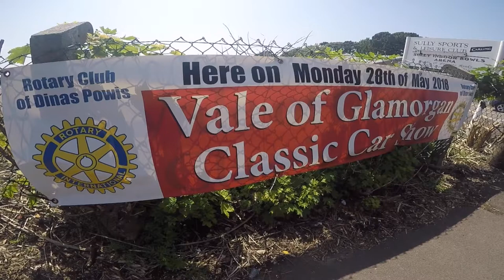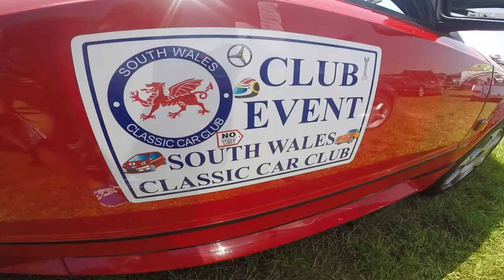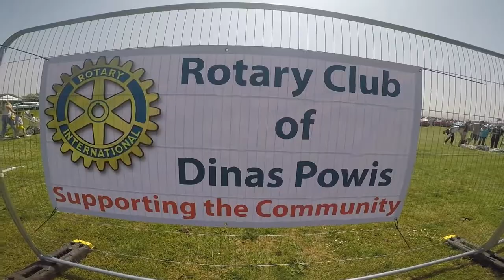Vale of Glamorgan Classic Car Show 2018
Dinas Powis Rotary Club's sixth annual classic car show opened its doors on Bank Holiday Monday 28th May at 10.30 am at the Sully Sports and Leisure Club.

It was officially opened by TV and Radio personality Roy Noble OBE, who is rapidly becoming a welcome fixture at this event. This year’s show is being held for the benefit of two well deserving charities; Dinas Powys Scout Group and the RNLI.